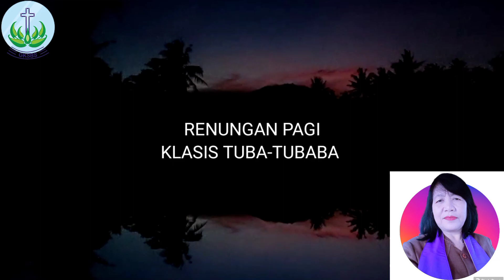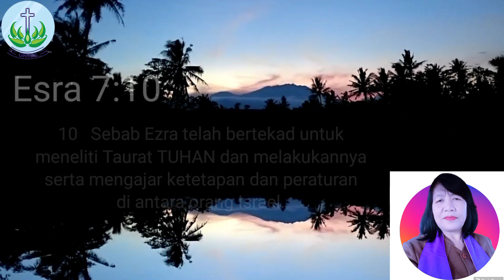Renungan pagi Klasis Tuba-TubaBa.Esra 7:10. Tangan Tuhan yang Melindungi. Ibu Supadmi Handayani.S.Th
Ezra 7:10 (TB)  Sebab Ezra telah bertekad untuk meneliti Taurat TUHAN dan melakukannya serta mengajar ketetapan dan peraturan di antara orang Israel.